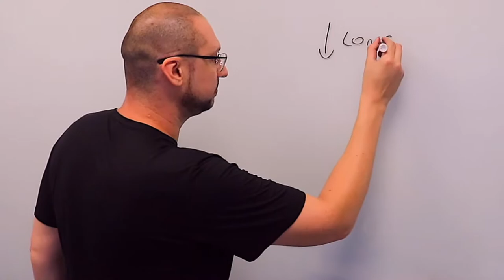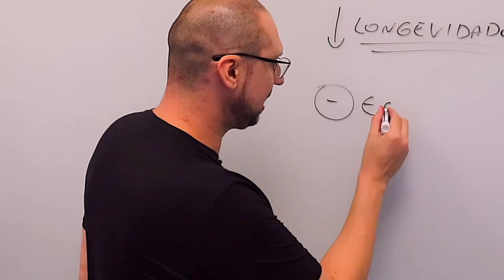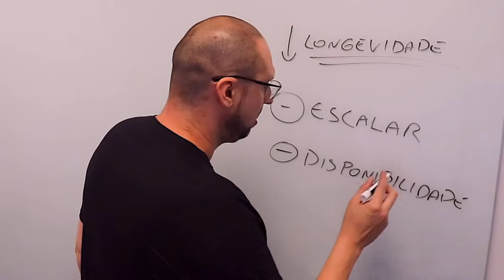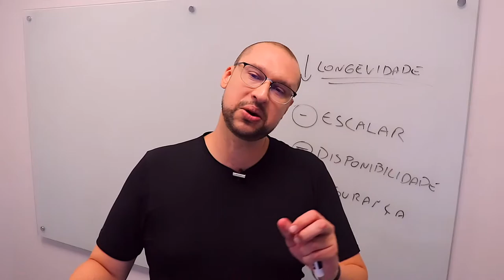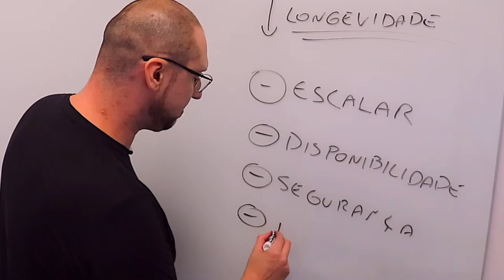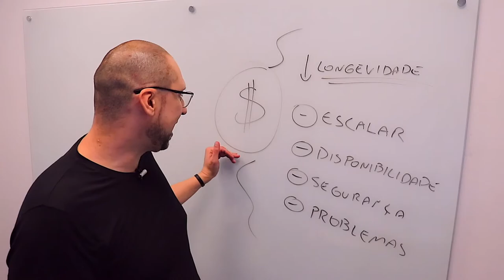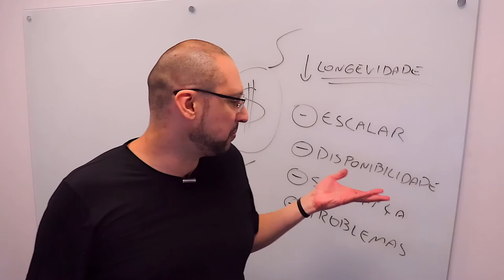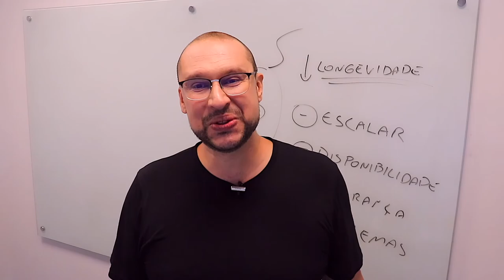Impactos NEGATIVOS em projetos sem Requisitos Arquiteturais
Requisitos são as especificações ou critérios que devem ser atendidos pelo projeto de arquitetura de um sistema ou software. Eles são uma parte importante do processo de design e desenvolvimento de software e servem como base para a tomada de decisões arquiteturais.

Esses requisitos podem incluir aspectos como a escalabilidade, desempenho, segurança, disponibilidade, interoperabilidade, facilidade de manutenção e outros atributos que são importantes para o desenvolvimento de um sistema de software de alta qualidade. Eles também podem descrever as restrições técnicas, regulatórias ou de negócios que devem ser levadas em consideração durante o processo de design.

Os requisitos arquiteturais são geralmente documentados em uma especificação de arquitetura, que serve como um guia para os desenvolvedores e outros envolvidos no processo de desenvolvimento do software. Eles ajudam a garantir que a arquitetura do software atenda aos objetivos de negócios, bem como aos requisitos técnicos e regulatórios, e que o software seja desenvolvido de maneira consistente e eficiente.

Nesse vídeo, vamos discutir os impactos negativos em projetos de TI sem Requisitos Arquiteturais. Você vai descobrir porque eles são tão importantes e quais são as implicações de não considerá-los no processo de definição da arquitetura de software.